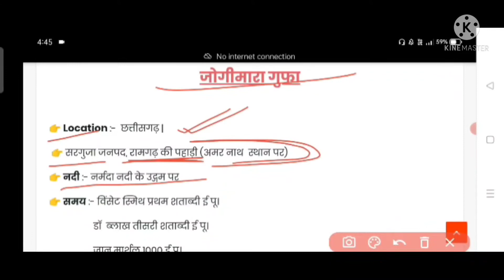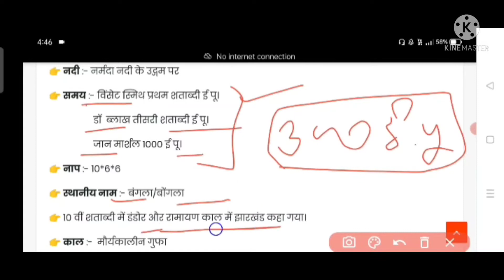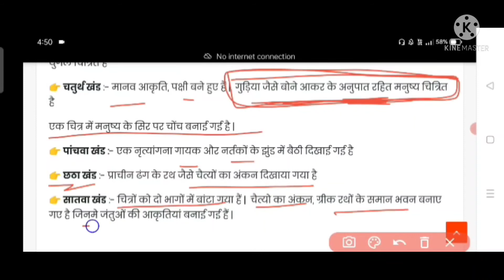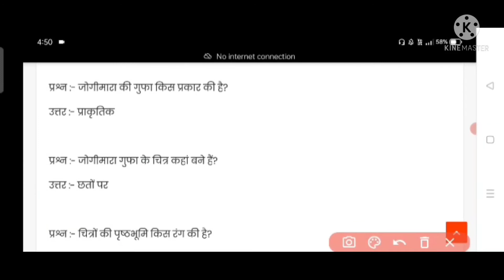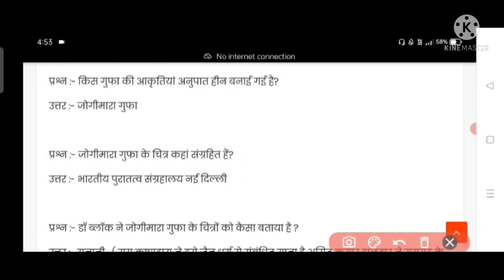जोगीमारा गुफा के बारे सम्पूर्ण जानकारी | Important Topic of jogimara caves for TGT PGT NET JRF Art